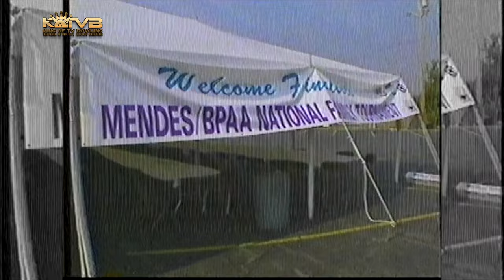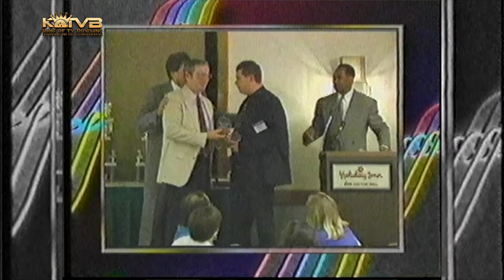1994 Bowl For Kids Sake National Family Tournament Tish Johnson Leanne Barrette Michelle Mullen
Tonight we have for you footage of a classic event from 1994.

The Bowl For Kids Sake National Family Tournament featuring LPBT Stars Tish Johnson, Leanne Barrette, Michelle Mullen and NFL great Lynn Swann.

Special thanks go out to Cathy Harris and Bo Bedinghaus for contributing this footage.
We hope you enjoy and thank you for viewing.

Our revamped Website is now live!